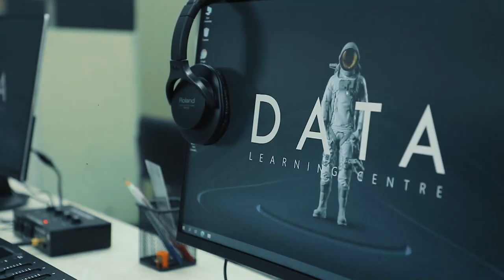Biz tayyormiz! Sizchi?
🎹 «DATA» o'quv markazida «Musiqa yaratish va sound dizayn» kursi darslarini olib borish uchun xona to’liq jixozlandi. Kursning bir guruhida 10 nafar o'quvchi bo'lib, har biri dars davomida kompyuter, M-Audio Oxygen media klavishlari, Roland RH-5 naushniklari va ovoz kartasi bilan ta'minlanadi.

Kursga ro’yxatdan uchun hoziroq ro'yxatdan o'ting yoki menejerlar bilan bog'laning!